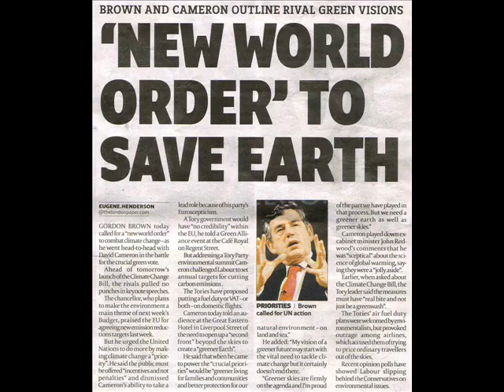that NEW WORLD ORDER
just something i made when i had to kill some time,
STAND FOR FREEDOM, STAND FOR HUMANITY

new world order  illuminati swine flu, martial law, freemasons, alex jones, immortal technique, chemtrails, area 51, conspiracy, truth seeking